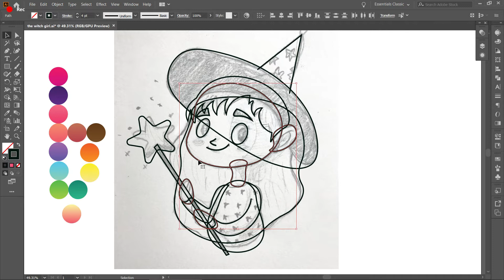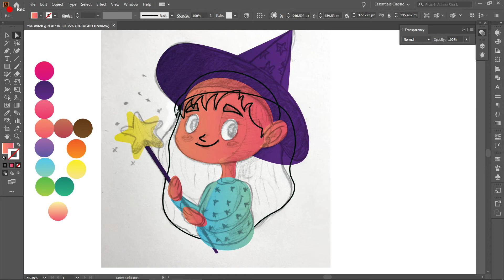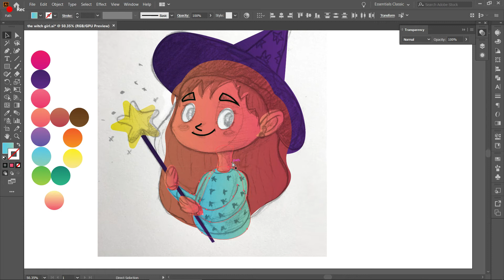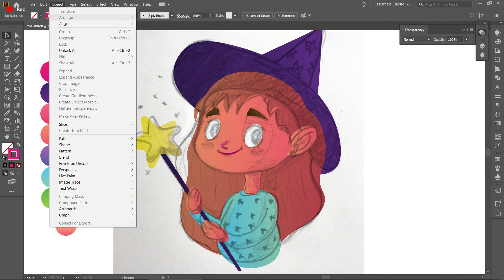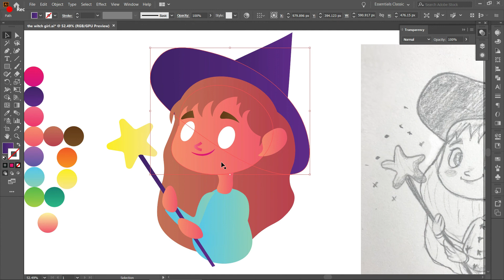Color with illustrator like a PRO!! part 2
i'm starting a series of detailed tutorials teaching my style of illustration !
this is the second part

first part for creating vector lines in illustrator
make sure to check all the parts to finish class !